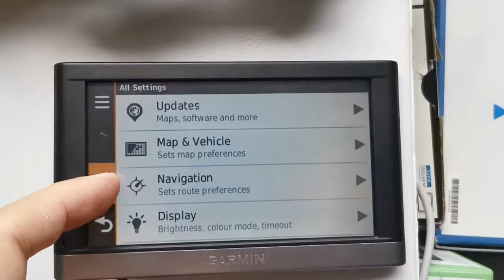Garmin nuvi 2598 LMT-D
Garmin GTM 25 TRAFFIC RECEIVER